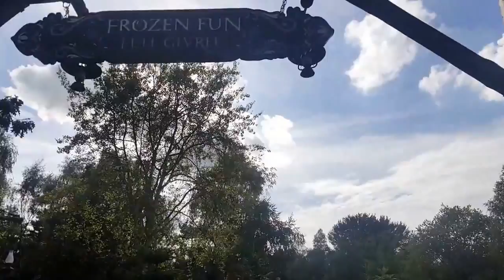DISNEYLAND PARIS FAMILY TRIP || Sofia SR ✈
At the end of September my family & I went on vacation to Disneyland Paris. It was short but very nice, so I wanted to put something together so we can all look back on it and remember the good times we had there!

~ S.